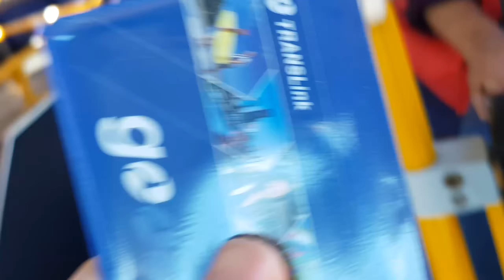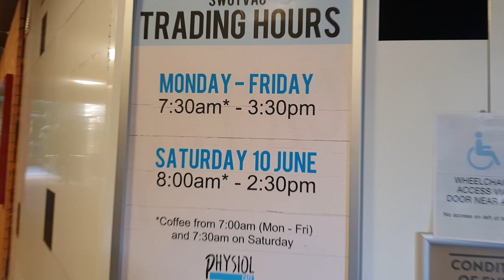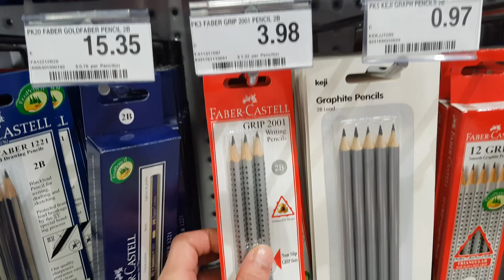要 Final 了 ！！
My non-daily vlog in brisbane.
VLOG 18